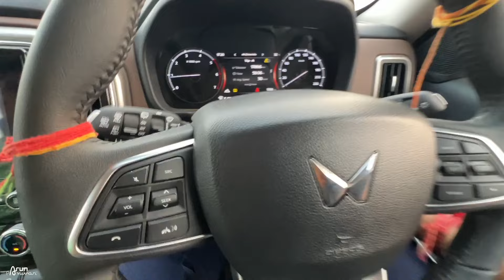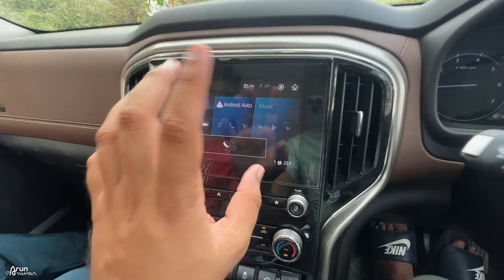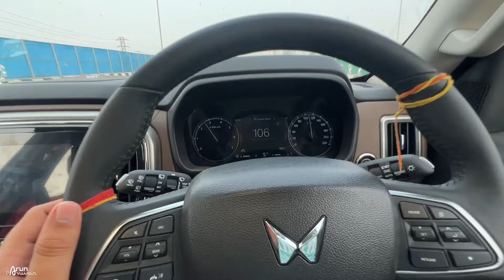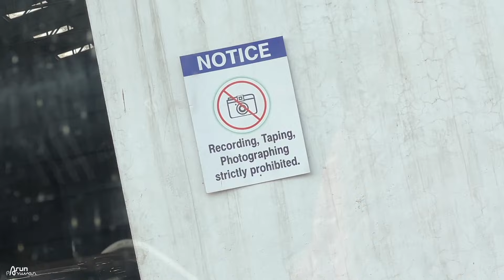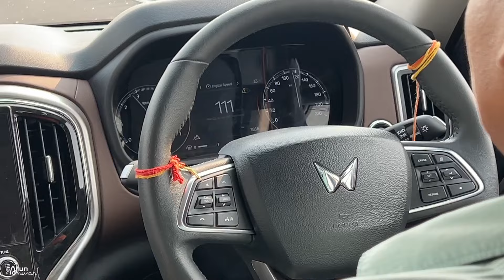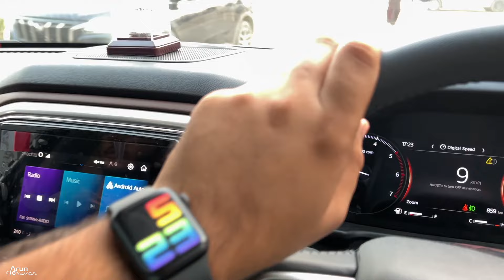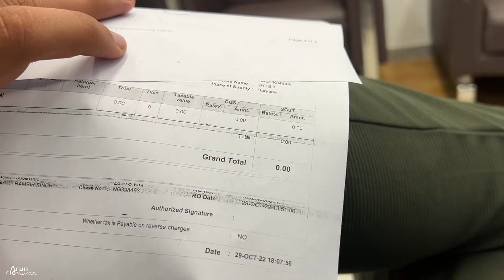Mahindra को ख़ुद समझ नहीं आ रही ये Problem - 1st SERVICE Experience SCORPIO N (1000kms)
Watch in this video:
Mahindra को ख़ुद समझ नहीं आ रही ये Problem - First Service Experience SCORPIO N (1000kms)
First Service Experience of Mahindra Scorpio N 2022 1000kms service.

Hello Bhai,
Main hoon Arun Panwar from Palwal, Haryana (HR 30). BCA graduate and currently owning a Kia Seltos Diesel 2020, Mahindra Thar LX Diesel 2022 AT & Scorpio N Z8L Diesel 4WD 2022.